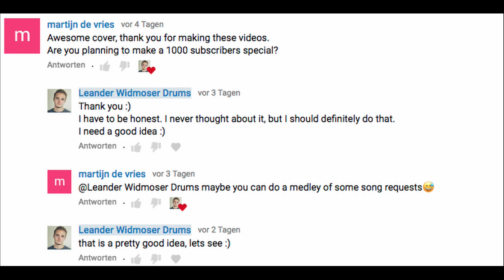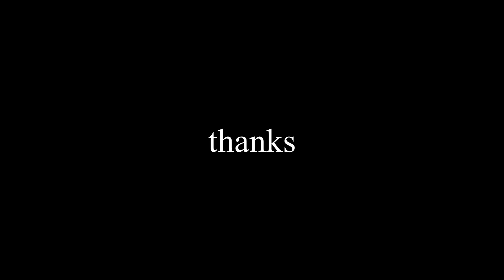1.000 Subscribers Special (incl. 5SOS, Meshuggah, Foo Fighters, Imagine Dragons...)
THANKS!
Thank you guys for all the love and support. This is for my first 1.000 subscribes.
2019 is going to be great.

much love
Leander

Songs:
1. 00:02 Valentine (5 Seconds of Summer)
2. 00:33  Bleed (Meshuggah)
3. 00:51 Believer (Imagine Dragons)
4. 01:14 Pet Cheetah (twenty one pilots)
5. 01:44 Everlong (Foo Fighters)
6. 02:30 No Brainer (DJ Khaled & Justin Bieber)
7. 03:09 Blazed (Ariana Grande)
8. 03:35 Cissy Strut (The Meters)

I use a beautiful Sonor SQ2 and proudly endorse Zildjian Cymbals, Vic Firth drumsticks and Aquarian Heads.